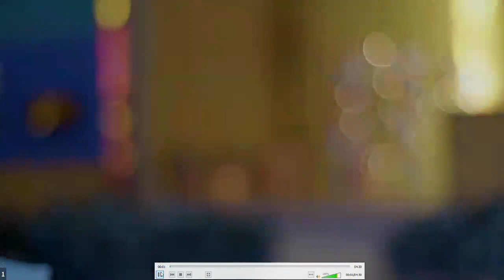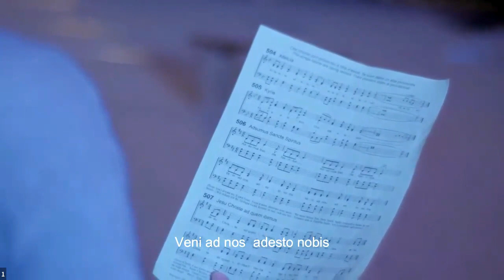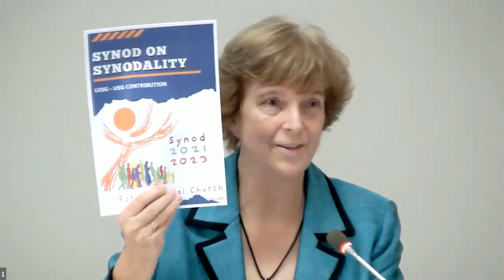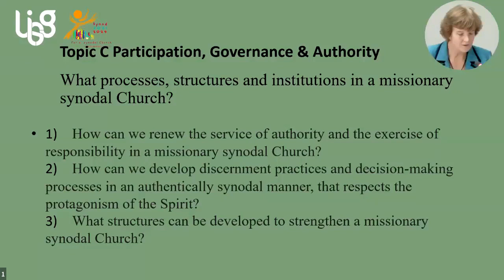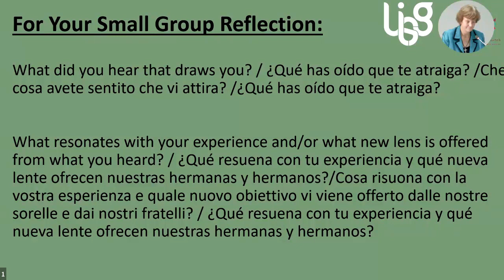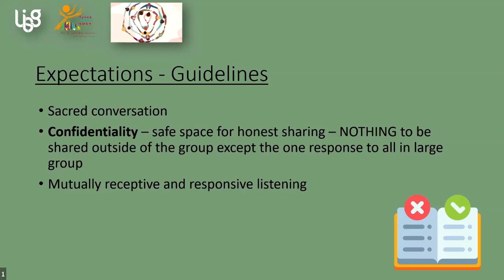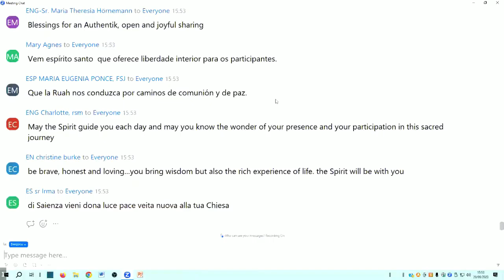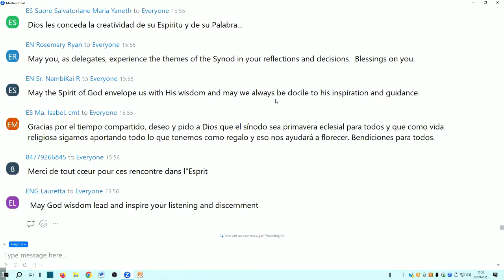Conversations on the Synod: Reflections from UISG & USG Delegates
29 September 2023
The third of a 3-part series of input, discussion and sharing on the topics related to the October 2023 Synod Assembly.
The session will offer:
Brief overview of UISG-USG Synod Synthesis process
Introduction of some of the UISG and USG Delegates for the Synod Assembly
Brief Reflections from delegates on their experiences and learnings in consecrated life as they relate to the third major area of the Instrumentum Laboris, Participation
A beginning experience of Conversation in the Spirit for all

PANELISTS:
- Mary Barron, OLA - UISG President, Superior General, Sisters of Our Lady of Apostles
- Elizabeth Mary Davis, RSM - TheologianElysée Izerimana, Op. SDN - General Councilor, Worker Sisters of the Holy House of Nazareth
- Ernesto Sánchez, FMS - Superior General, Marist Brothers
- Maria Nirmalini, A.C. - Superior General, Apostolic Carmel Congregation
- Mark Hilton, SC - Superior General, Brothers of the Sacred Heart
- Patricia Murray, IBVM - Executive Secretary, UISG
- Tesfaye Tadese MCCJ - Superior General, Comboni Missionaries of the Heart of Jesus

MODERATOR:
Maria Cimperman, RSCJ - UISG Synodal Initiative Coordinator